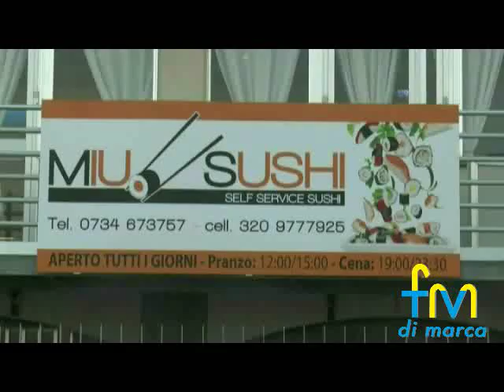MIU SUSHI PORTO S.GIORGIO SPOT FM TV DI MARCA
MIU SUSHI E'  A PORTO SAN GIORGIO DAVANTI AL PORTO TURISTICO.OFFRE UN RICCO BUFFET CON LA FORMULA" ALL YOU CAN EAT"-,DAL SUSHI ALLA CUCINA CINESE,CIBI ALLA PIASTRA ,AMPIA VARIETA' DI PESCE...MANGI ALL'INFINITO SPENDI POCO POCO!!!